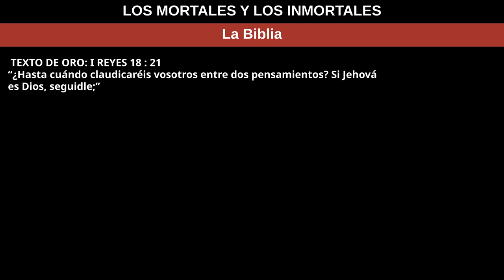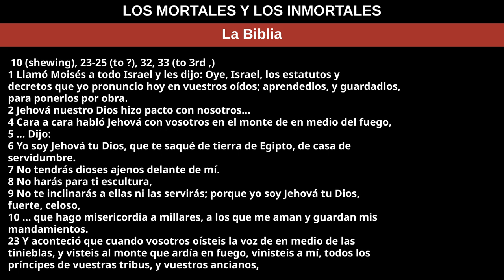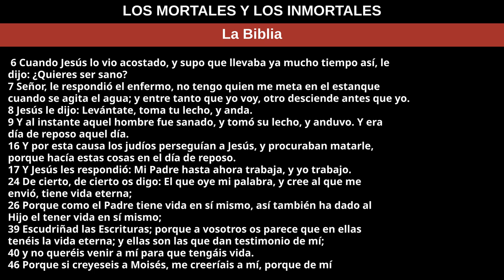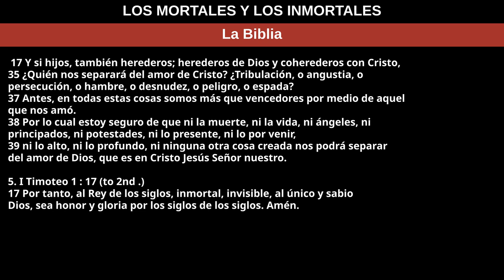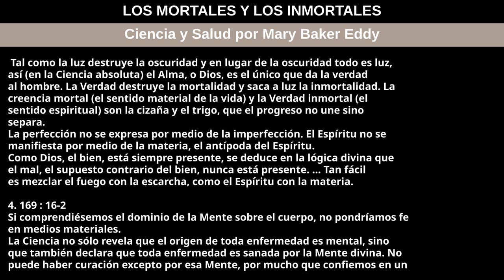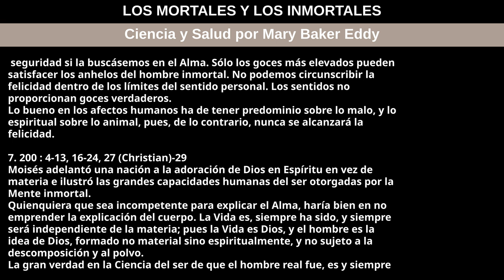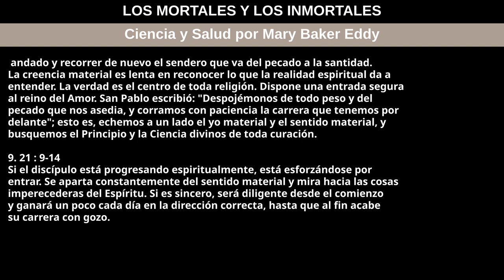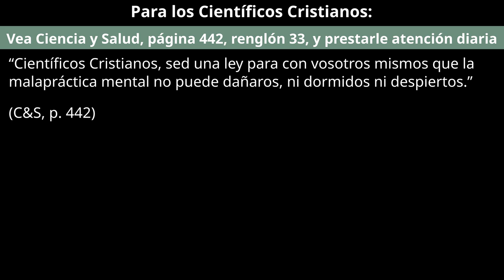17 de noviembre de 2024 — LOS MORTALES Y LOS INMORTALES